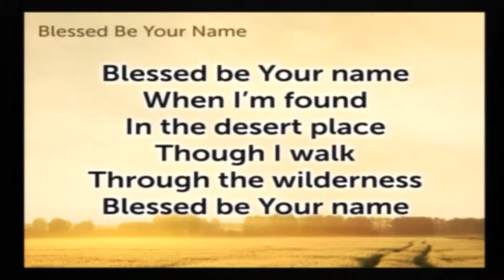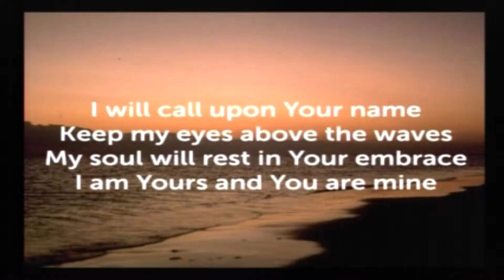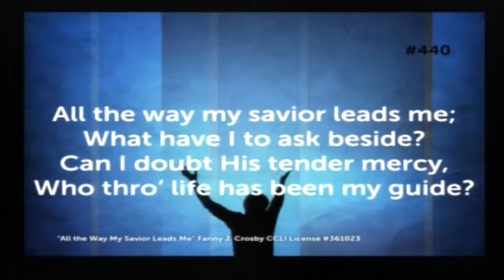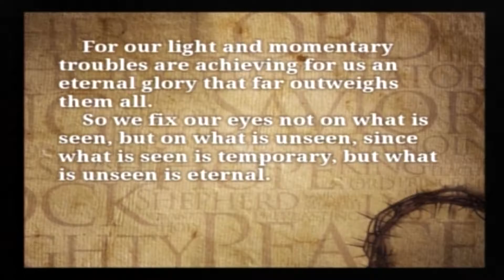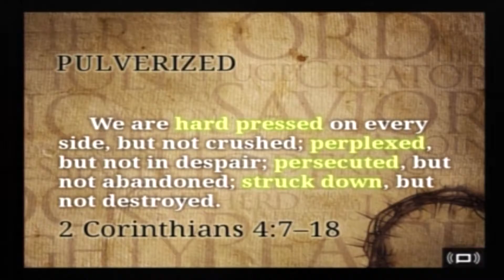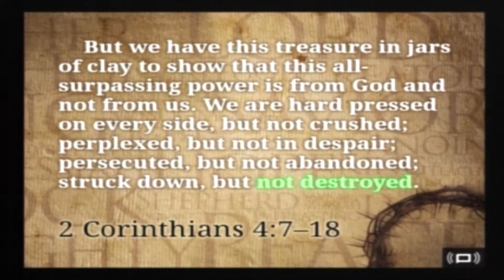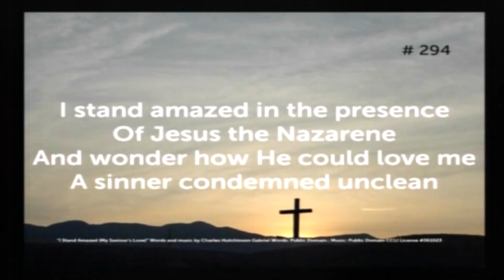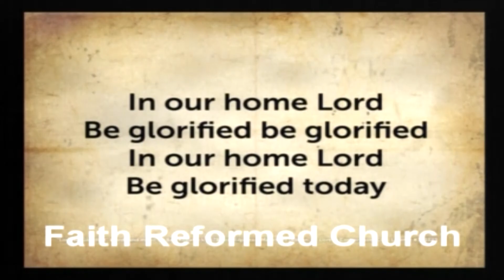Faith Reformed 10-16-16